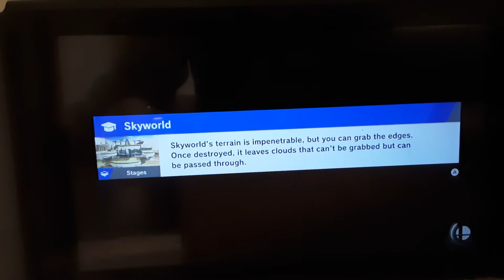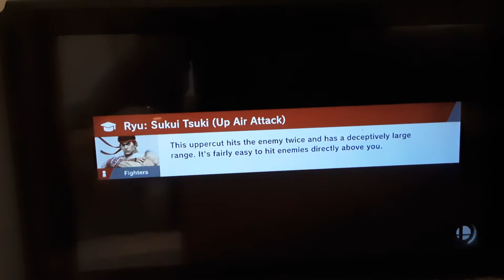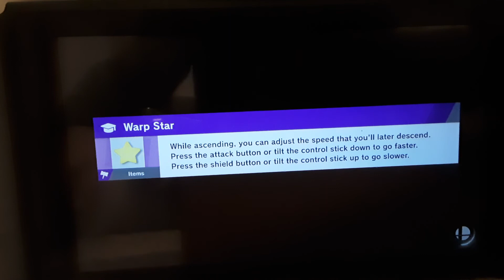Kanin plays World of Light episode 3